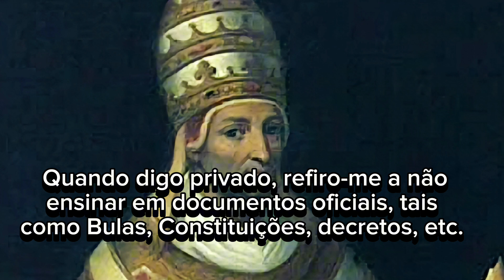João XXII herege?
A controvérsia envolvendo sua Santidade João XXII, entenda o que foi a suposta heresia cometida pelo santo padre.

João XXII reinou de 1316 à 1334.

referências:
-A História dos Papas, Charles A.Coulumbe
-A Indefectibilidade do Papa, Ronald L.Conte Jr
-Da retratação de João XXII, Bula "Ne super his" 1334, Denziger-Hünermann §990, §991.